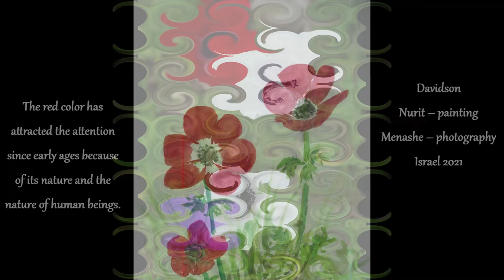Painting & Photographing כלנית בר Anemone wild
Painting & Photography Documentation
What distinguishes a true artist is (his or her) having something important to say and striving to deliver. Photography & painting are languages which use visual elements instead of words. In the following videos we use these techniques to briefly document the beauty and uniqueness of different items that are in the nature around us, objects that we feel very pleased to be surrounded by them.
Photography and painting are similar in that they are both capable of capturing moments in time accurately.
While a photograph has a direct relationship to the subject, the paint is applied by hand and is a subjective response of the artist to what he sees.
It is a series of videos; each one refers to one object and lasts 50 – 60 seconds. The total number of scenes in the seven albums is 91, our age (85) that we celebrate in beginning of year 2022 and the rest are an advance for next years. All of them were executed in the last 20 years (digital era).
This video is an item in album 3 titled; Plants, Wild